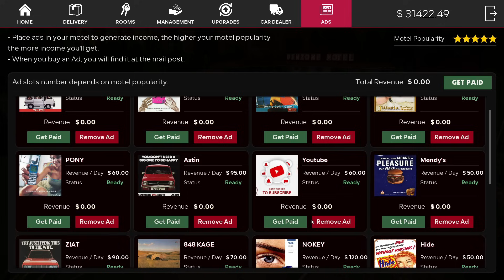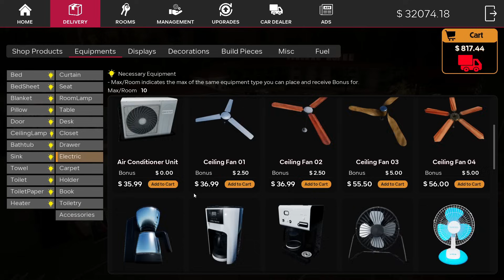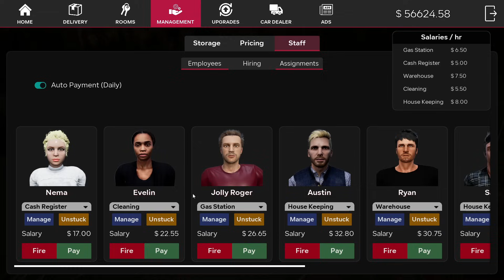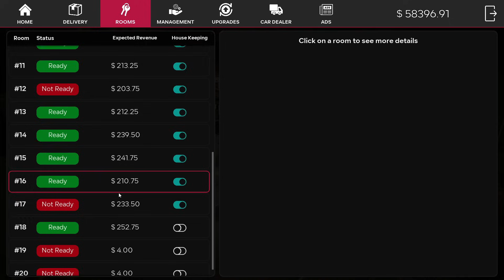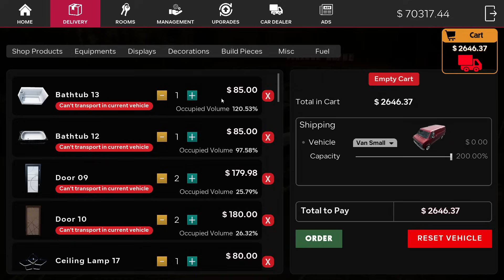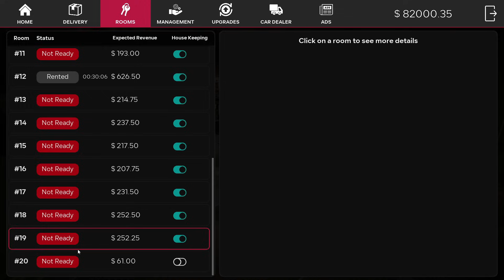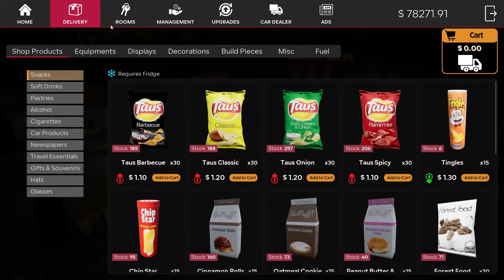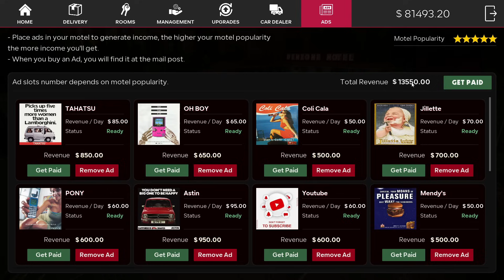I Spent 500 Days In Motel Manager Simulator In HINDI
🌟 Welcome to "Motel Manager Simulator: 100 Days of Chaos!" 🌟

Join me as I dive into the thrilling world of motel management for 100 action-packed days! 🏨 From booking guests to managing quirky requests, I'll face unexpected challenges, upgrade facilities, and try to turn my modest motel into a five-star experience. Will I thrive or survive the madness?

Watch as I navigate hilarious situations, meet colorful characters, and make crucial decisions that will shape my motel's destiny. Can I keep my guests happy and my profits up?

Hello Guys Mera Name Hai Sai kiran aur apdekraha ha miniy gamer.

please like kardo apka ak like bohat motivate kardeta please.